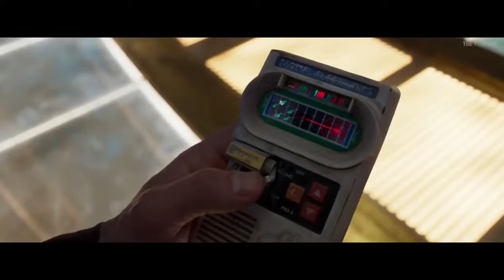Guardians of the Galaxy 2 Chris Pratt Walkman Trailer 2017